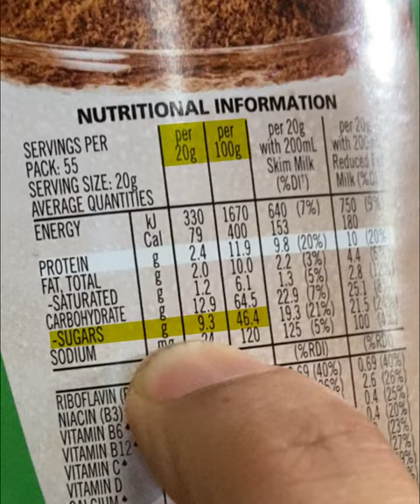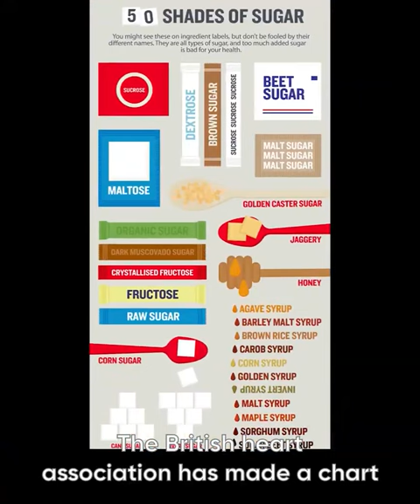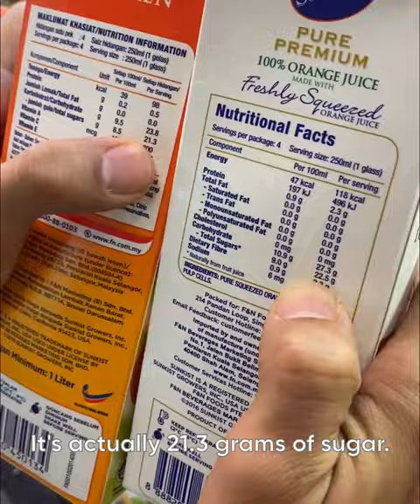Marketing Traps to Avoid Whilst Grocery Shopping | Vishen Lakhiani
How food companies trick you into buying their unhealthy products. 🤯

When you innocently go grocery shopping, something sinister is happening that you’re probably not aware of.

Grocery stores are filled with marketing traps, designed to manipulate you into buying food that is toxic to your body.

So @vishenlakhiani  went to a local supermarket to reveal the truth about these products. (see vid 👀)

From the way that they’re packaged to their ingredients, and even how they’re presented, everything about the marketing is designed to lower your guard and convince you that you’re making a healthy choice.

Find out how profit-driven food, exercise, and diet industries have deceived and sabotaged your health in this week’s FREE Masterclass with Eric Edmeades.

You’ll discover how you can protect yourself from these insidious traps and learn game-changing knowledge to regain your wellness and vitality.

P.S. You may want to throw out most of the food in your pantry after learning the truth!

P.P.S. 75% of people who attended this newly upgraded Masterclass would strongly recommend it to their friends. 💯